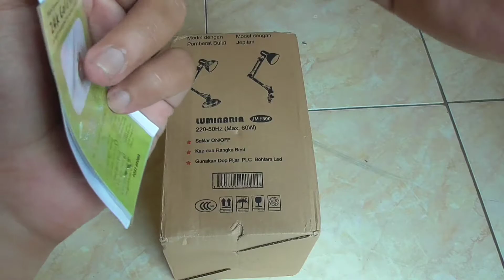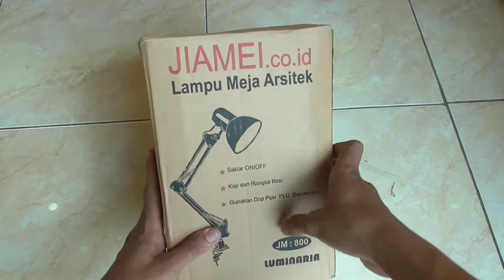Unboxing Lampu Belajar Eelic JM-800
Alat Rekam :
- Panasonic HC-V180